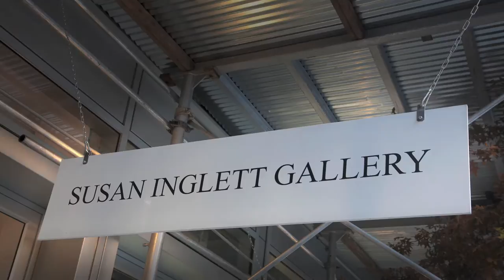Hell - Drawings By Robyn O'Neil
An exhibition of drawings by Robyn O'Neil at the Susan Inglett Gallery in New York City